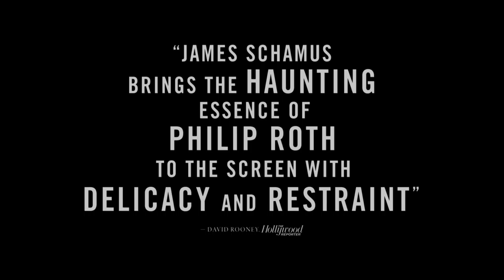Indignation (2016) Official Trailer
The Film Takes Place In 1951, As Marcus Messner, a Brilliant Working Class Jewish Boy From Newark, New Jersey, Travels On Scholarship To a Small, Conservative College In Ohio, Thus Exempting Him From Being Drafted Into The Korean War. But Once There, Marcus’s Growing Infatuation With His Beautiful Classmate Olivia Hutton, And His Clashes With The College’s Imposing Dean, Hawes Caudwell, Put His And His Family’s Best Laid Plans To The Ultimate Test.